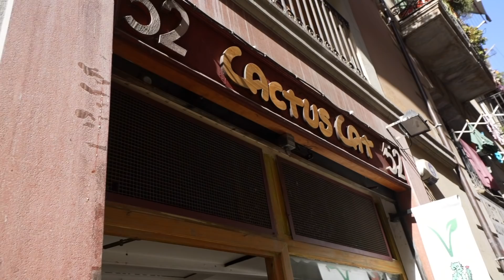Will we see our van again?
What a crazy end to the most amazing 3 months in Morocco! Will we see our van again?
Who bloody knows!! Last week we were left feeling scared and hopeless that we wouldn't get Custard the bus back in one piece after being scammed out of €1400.
Will vanlife resume?!
This week, with all fingers and toes crossed, we go through the motions of trying to get her back after shipping her out of Morocco to Barcelona.

On a bright note - We'd like you to meet Milo, Oscar and Mario 🐶 ❤️
We decided to help our Morocco animal aid by becoming flight volunteers. As our bus was shipped to Barcelona we jumped on a flight with these three poochies to road trip them back to the UK to be adopted.
*Spoiler alert - they LOVED Barcelona!

Head over to Morocco Animal aid and donate them some monies.
Without them none of this would be possible for these three dogs

🚍 Our bus stats:
2001 Mercedes Vario 814
4.2 Litre Diesel
Was 24 seats (now 2)
Air Suspension

🚗 Top 10 videos to watch on Kinging-it’s channel:WATCH HERE!

 🎼 MUSIC!